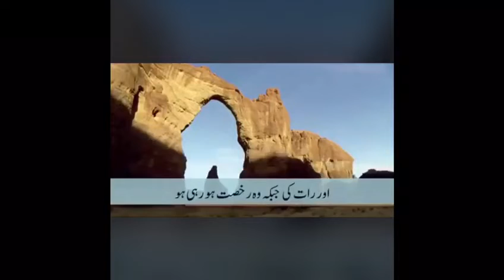Allah he Allah